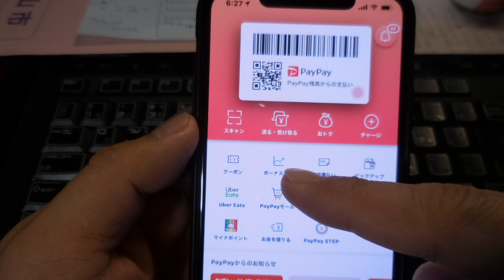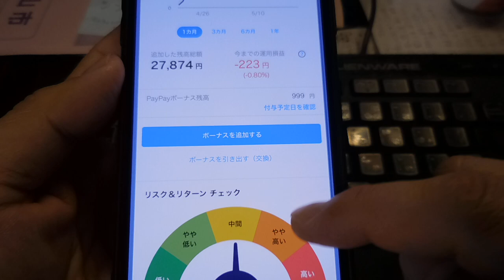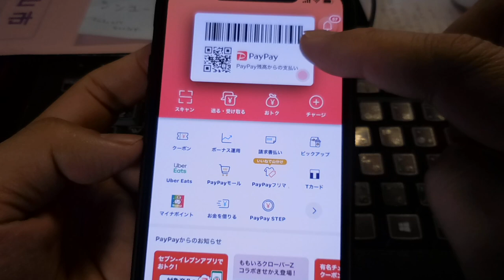【隠居TV】PayPaya運用の始め方（超簡単初期費用０円）